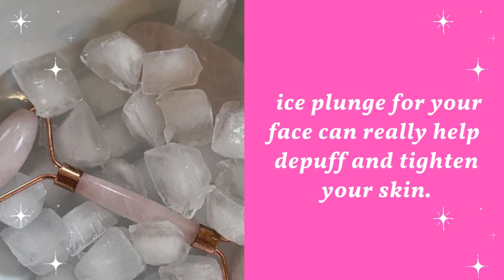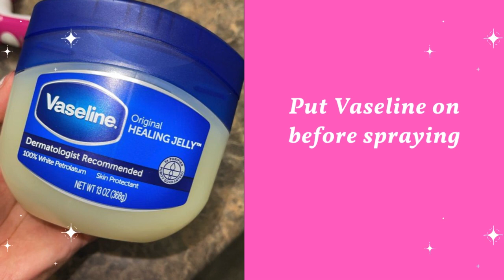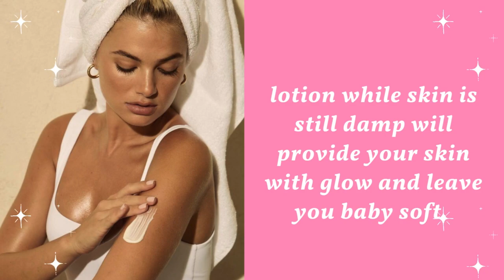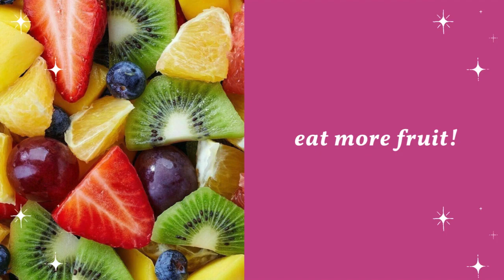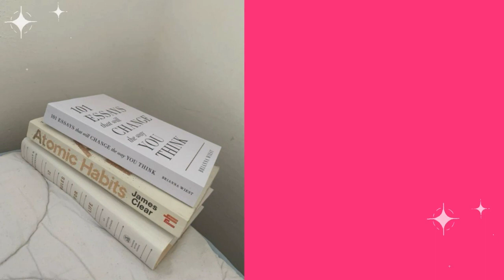glowup tips that actually works ˚˖𓍢ִ໋🌷͙֒✧˚.🎀༘⋆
what's inside?
Glow up tips that actually works!